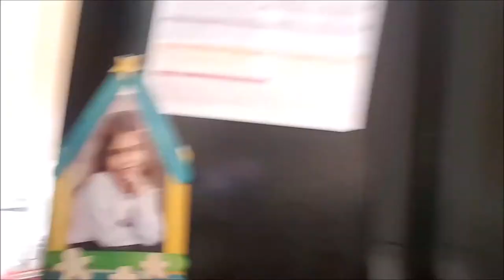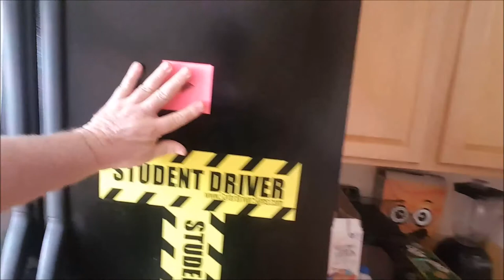27 SUBSCRIBERS! YAY!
Vlog. Honey Has Gas. Yeti used to be a Yorkshire Terrier but grew up to be a Shitzu..